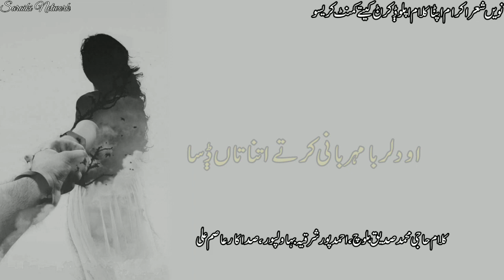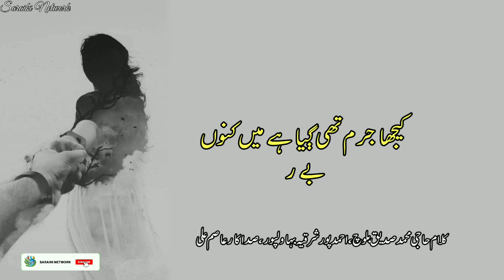Saraiki dohra I Saraiki poetry | Siidique Baloch | مرض ہے ہجر دا تیݙے کول ہے دَوا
Heart touching saraiki poetry saraiki dohray voice Asim Ali 2023
Welcome to Saraiki Network!

About this video:
مرض ہے ہجر دا تیݙے کول ہے دَوا